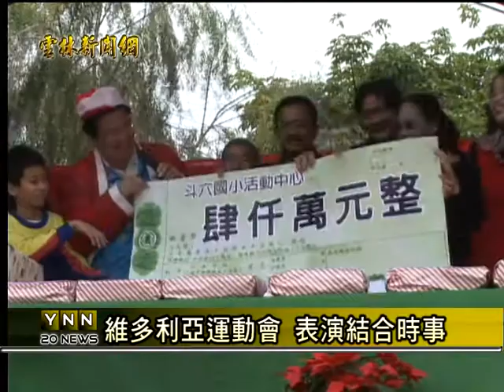雲林新聞網-斗六國小維多利亞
斗六國小慶祝創校九週年，校方收到一個大紅包，立委許舒博為學校爭取到四千萬經費，要為學生興建多功能的活動中心，另外，維多利亞中小學也舉辦一百學年度運動會，學生以結合新聞事件的創意表演，展現出他們的國際觀。